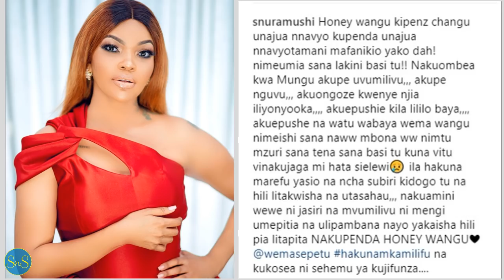Ray C, Snura wampa moyo Wema Sepetu baada ya kufungiwa na bodi ya filamu